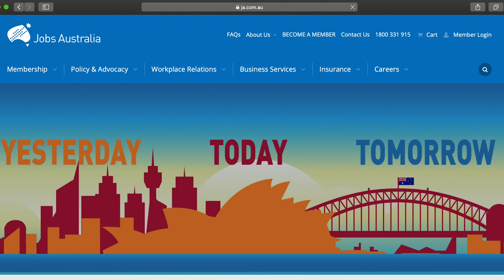Jobs Australia Workplace Relations Workshops 2020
Join Jobs Australia at one of their many Workplace Relations Workshops throughout Australia in the first half of 2020. The programs that will be delivered will be:
- Understanding Mental Health in the Workplace
- No Stone Unturned
- Performance Management & Courageous Conversations
- IR 101
- Conflict Management
- Up Close & Personal with SCHCADS